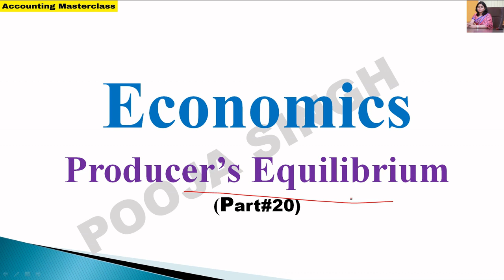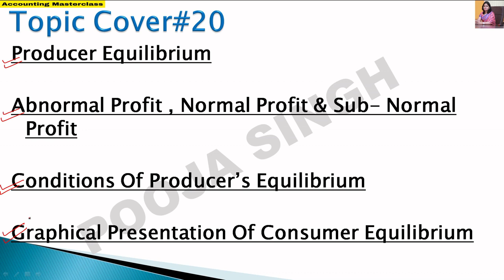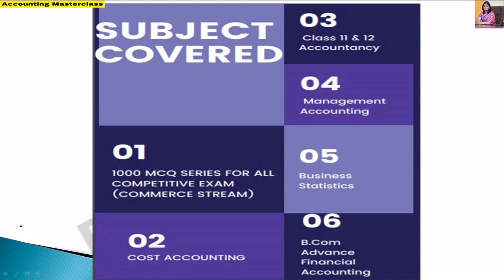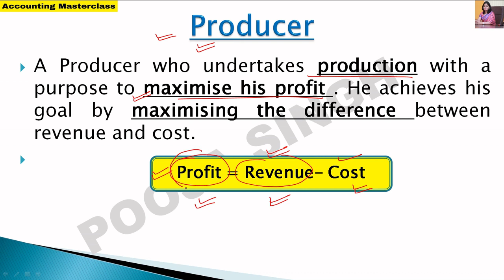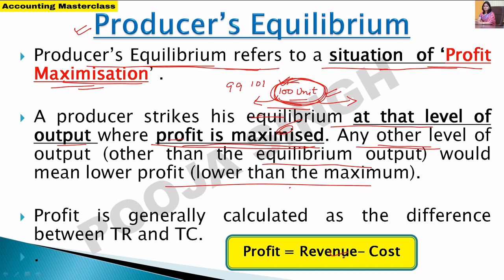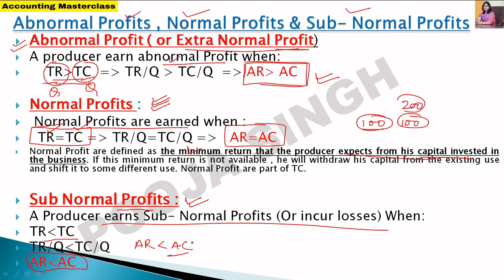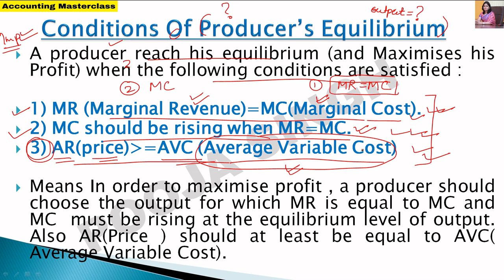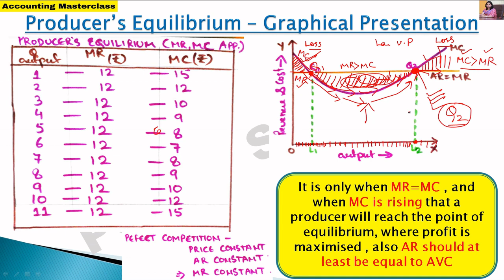Producers Equilibrium | Cost & Revenue | Economics | Class 11 | BBA | B.Com | MBA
2nd YouTube Channel - Pooja Singh Link -

1.Link Of Application- Accounting MasterClass-

3.Instagram Id Link- accountingmasterclass_official